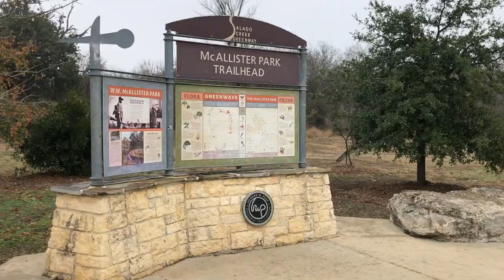Labradoodle "Kip" | Puppy Obedience | San Antonio Dog Trainers